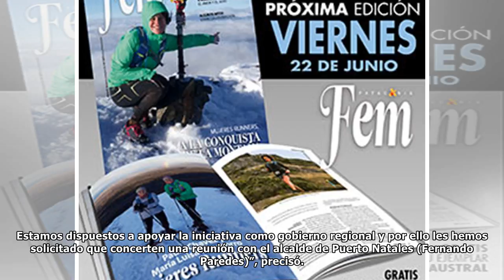Intendente dispuesto a apoyar construcción de Centro Interactivo de glaciares de mármol y cavernas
El intendente Christian Matheson y la secretaria regional ministerial de Bienes Nacionales, Francisca Rojas, se reunieron el viernes en el salón Nelda Panicucci con un grupo de espeleólogos de la Asoc...